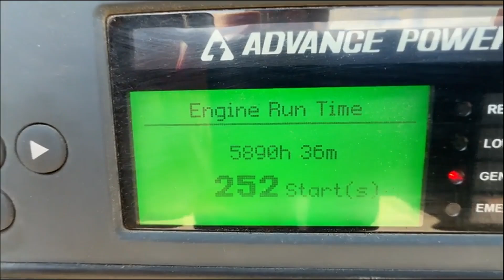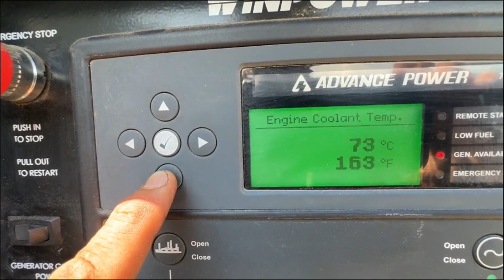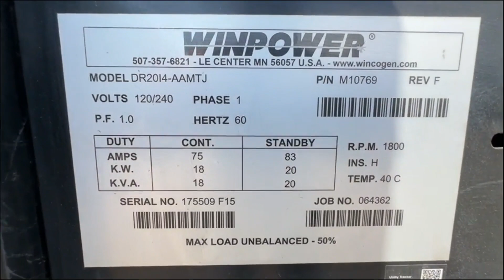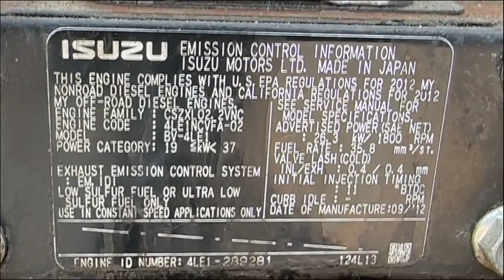2012 WINPOWER 20 KW For Sale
Winpower 20 kW standby (18 kW prime) rated rental grade diesel generator set model DR2014-AAMTJ, SN-175509F15. Isuzu BV-4LE1 engine rated 35 HP at 1800 RPM, SN-4LE1-239281, EPA Tier 3 emissions. 1/60/120/240V, single phase. 90 Amp main-line circuit breaker. PMG permanent magnet generator. Deep Sea DSE7310 MKII digital control panel. Battery charger. Coolant heater. Cam-Lok connections. Sound attenuated enclosure. 54 gallon belly fuel tank. Mounted on a single axle trailer. 5889 Hrs. Year 2012. Overall dimensions 55W x 121L x 73H , 4000 lbs. Passed load test 7/16/2024. FOB Waukesha, WI